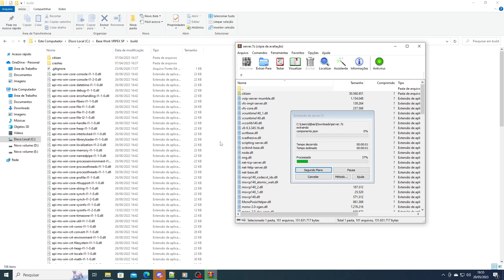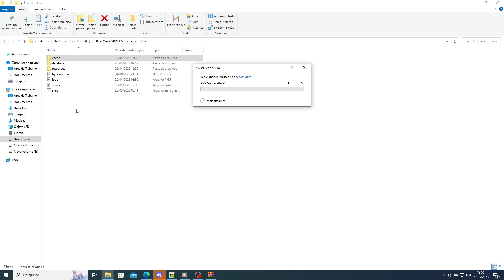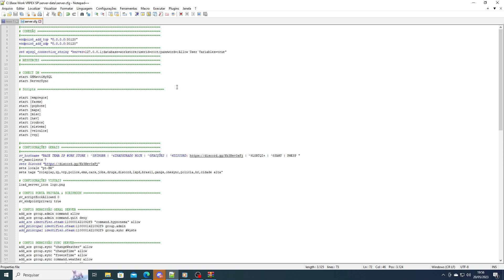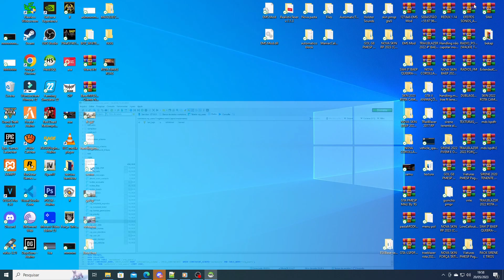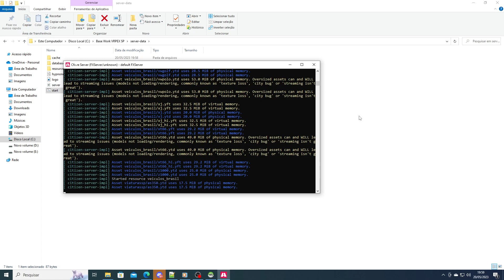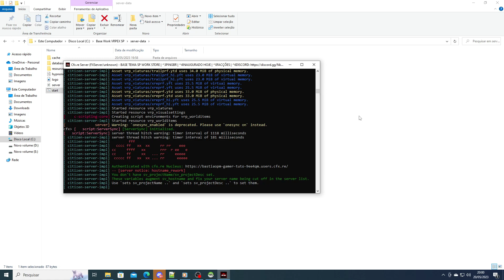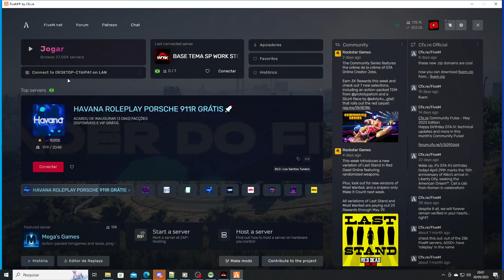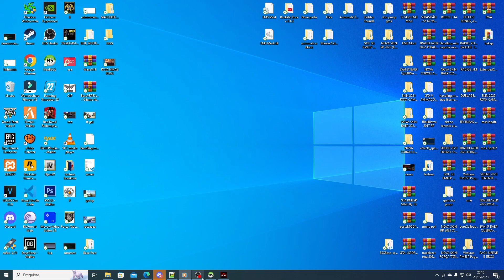BASE FIVEM TEMA SP COMPLETA, +BANCO DE DADOS SQL, 2023 SERVIDOR FIVEM TEMA SÃO PAULO